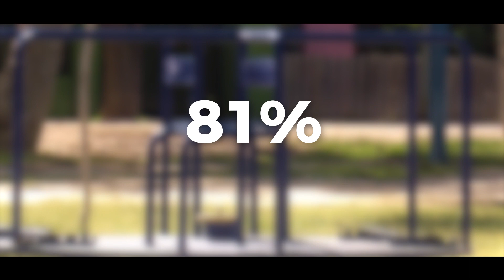6 de Abril Día Mundial de la Actividad Física y 7 de Abril Día Internacional de la Salud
Desde la Federación Argentina de Cardiología queremos hacer llegar un mensaje de salud temprano. Es en la infancia donde se establecen los buenos hábitos para ser un adulto saludable. Por eso es vital poner el corazón de los niños en movimiento desde el juego para generar hábitos saludables que nos acompañen a lo largo de la vida.